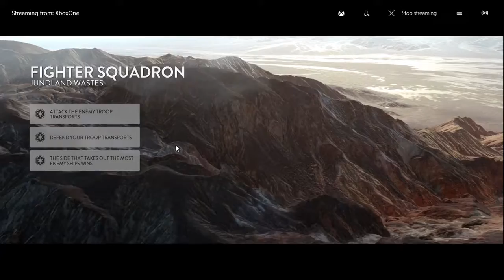STAR WARS BATTLEFRONT (2015): Fighter Squadron on Tatooine Gameplay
-720p HD
-Fighter Squadron Gameplay
-Jundland Wastes on Tatooine
-Galactic Empire vs. Rebel Alliance
-TIE/ln Fighter, TIE/IN Interceptor Gameplay
-Rebel Victory; 1 Kills, 4 Deaths

Sign the Petition to Save EA Dice's Star Wars Battlefront 2 (2017) with Paid Support -- or to show EA Dice that we want more Battlefront content, whether that mean more for Star Wars Battlefront 2 or maybe a Star Wars Battlefront 3:
If you want to check out some of the other content I publish on YouTube, you can. Follow the links below -

I'm very active on other social media platforms, too. You can visit all the TCGN sites below:

RIZZLE: @tcgnonyt

As always, may God bless you (remember John 3:16), and until our next time for more gameplay or walkthrough fun, have a great day.